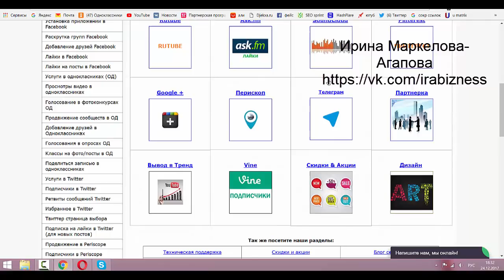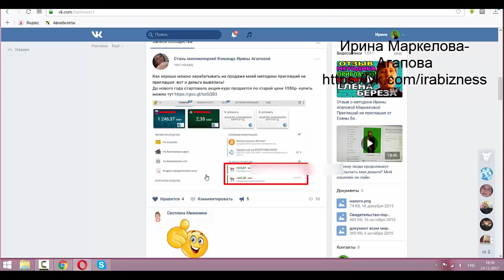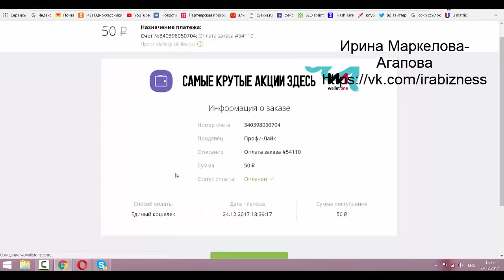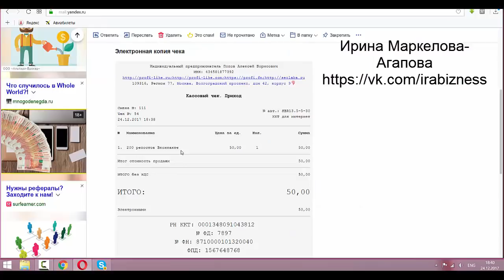Как пользоваться сервисом продвижения profi like